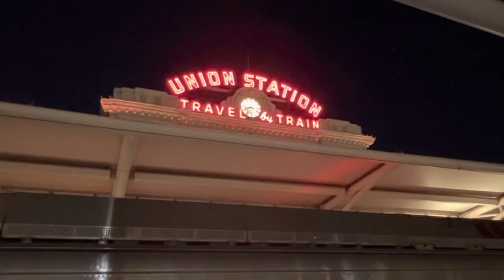Sit In My Chair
Denver Colorado

E bike
Public transportation
Train
Commuter
Lightrail
Outdoor
Bicycle